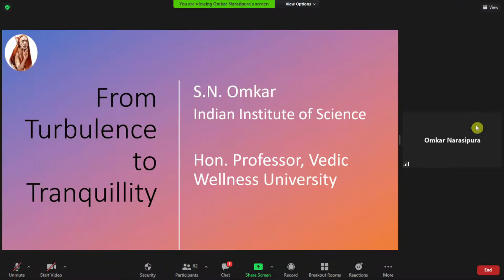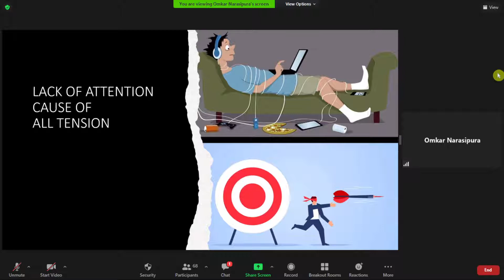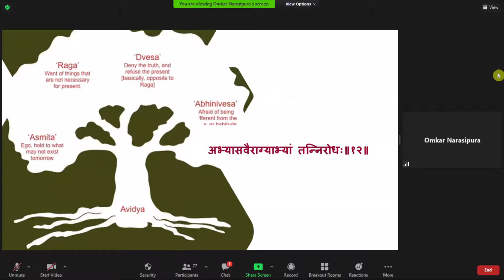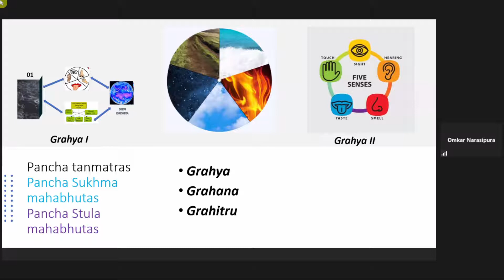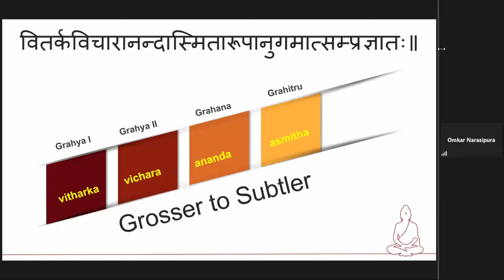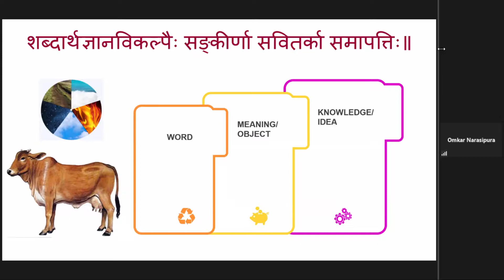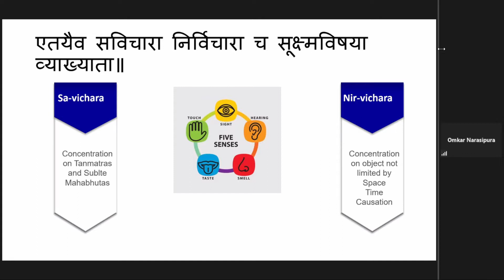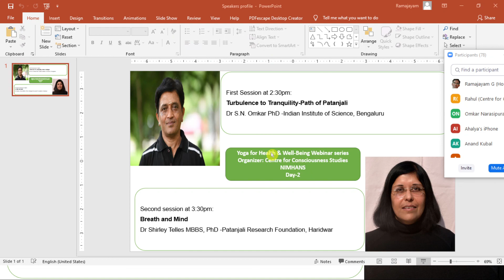IDY 2021 3 Dr Omkar 2021 06 25 14 32 39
Turbulence to Tranquility-Path of Patanjali